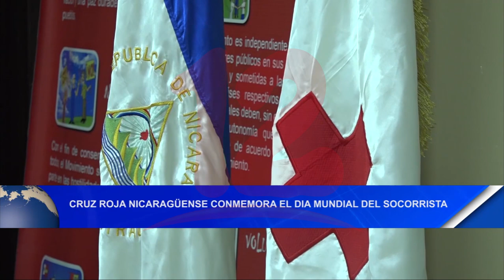Cruz Roja conmemora el día internacional del socorrista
Noticias12Nicaragua Cruz Roja conmemora el día internacional del socorrista.